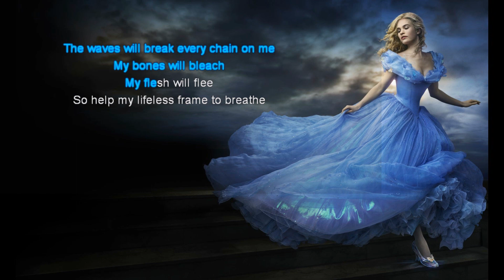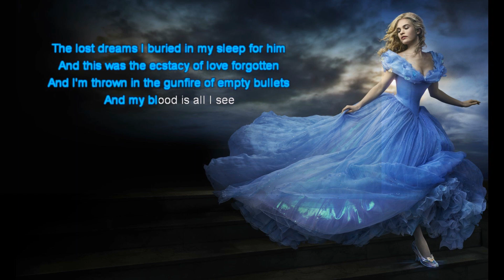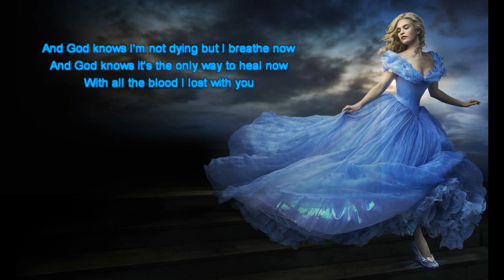Ellie Goulding - My blood - Karaoke